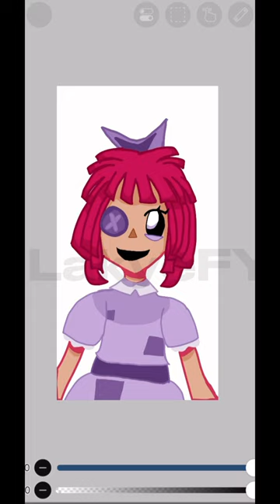Ragatha + My style